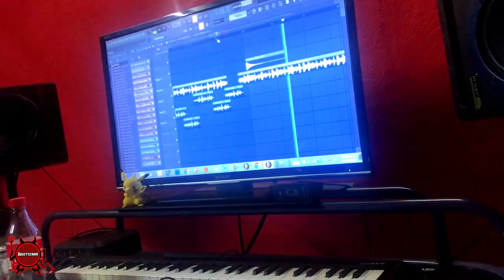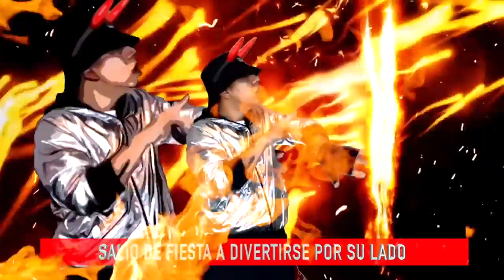DETRAS DEL ROSTIZADO DE CARMEN | ROSTIADOS